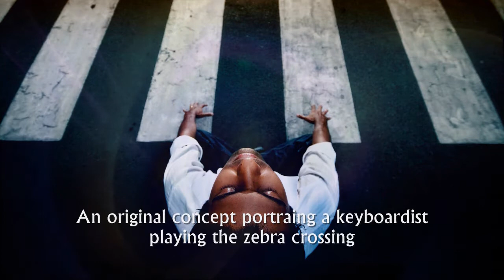The Best Picture Ever Taken: Searching For The World's Best Photo In Digital Photography: Ep. 2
The best photo of Earth seen from space, a flying girl, flamingos and more great art and original music in this episode of The Best Picture Ever Taken!

Share the best photos with your friends!

This episode's best pictures and good music:

1 - My Road. My Music. by Prabhu b Doss
A man playing the zebra crossing as a piano

Flamingos in South America

3 - Black Marble by NASA Goddard Space Flight Center
Earth seen from space, Europe Africa and the Middle East during the night

A levitation shot fusing sunrise and sunset

Incredible landscape shot of Mesa Arch from Canyonlands, USA

That's all for this episode of The Best Picture Ever Taken, where in each episode we showcase the best photos and original music found during our search for the best picture ever taken!